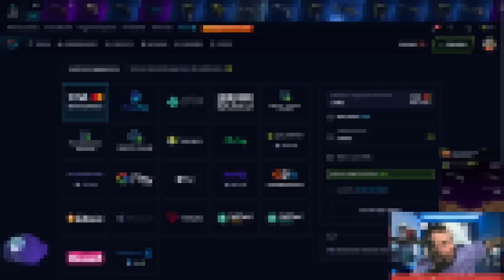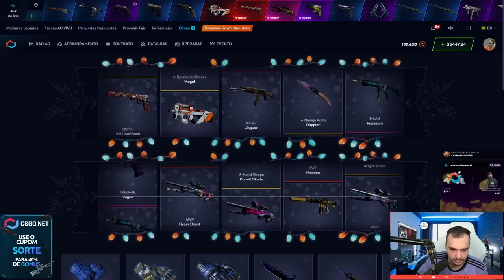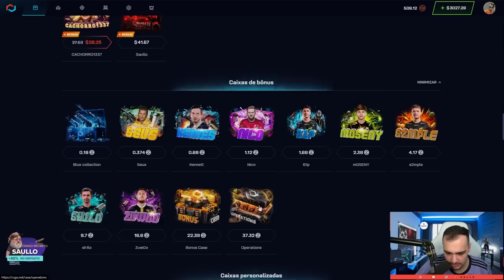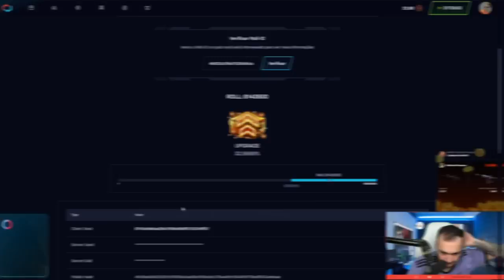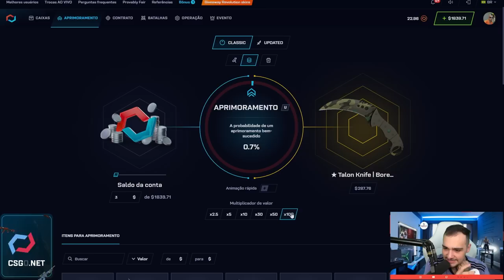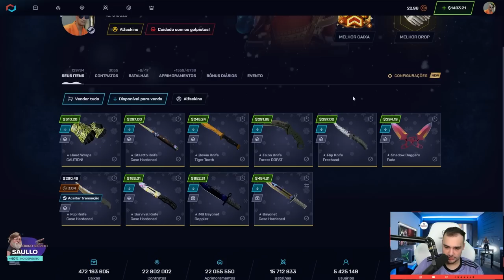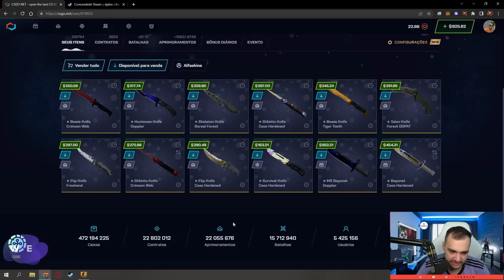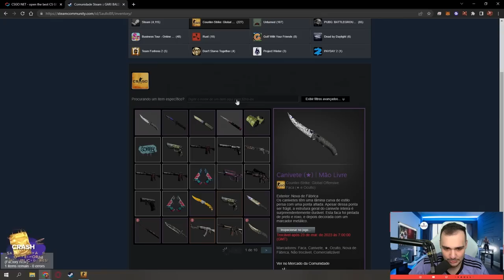Simplesmente, o INSCRITO fez $1 virar uma faca de R$1.500,00 do NADA